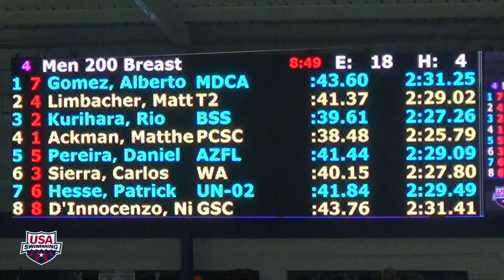2015 Arena Pro Swim Series at Orlando: Men's 200m Breast D Final